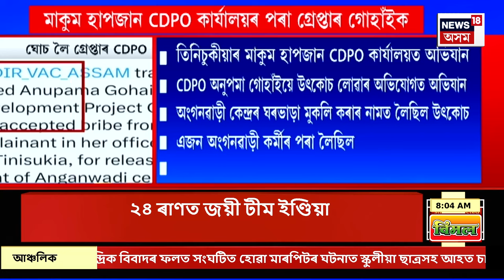Good Morning 18| ৰাজ্যৰ ক্ৰিকেট ইতিহাসৰ ৭৭বছৰীয়া প্ৰতীক্ষাৰ অন্তত টীম ইণ্ডিয়াত স্থান লাভ RiyanParagৰ